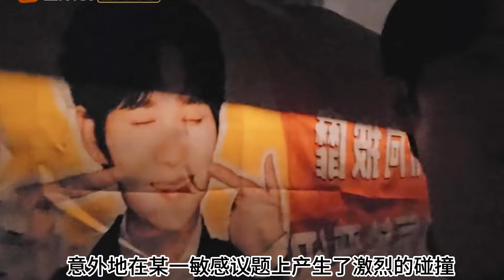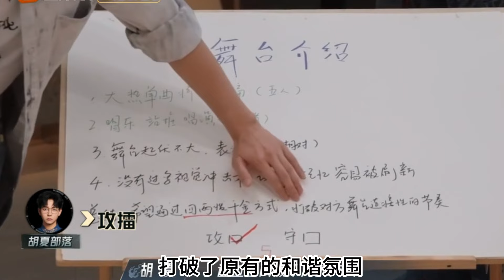《披哥》李佳琦、李克勤產生分歧，李克勤當著幾千人的面直接不給面子憤然離場，網友：太解氣了！數個超能力#李佳琦#李克勤